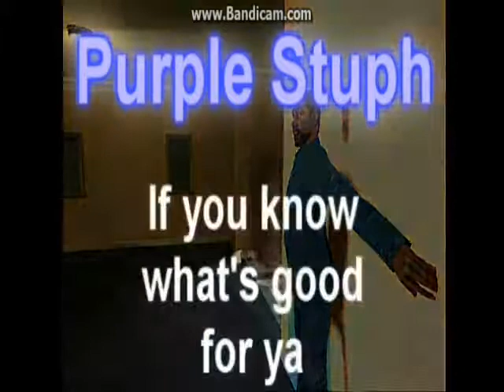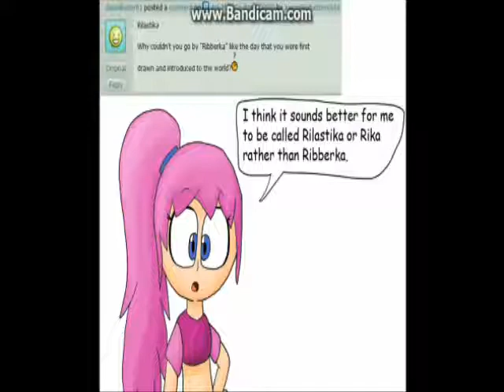mimi & nyami idiot crack gmod idiot box carlos Padro 2 part 3